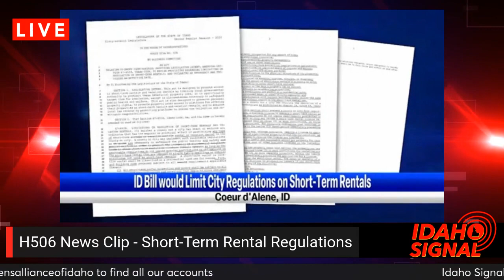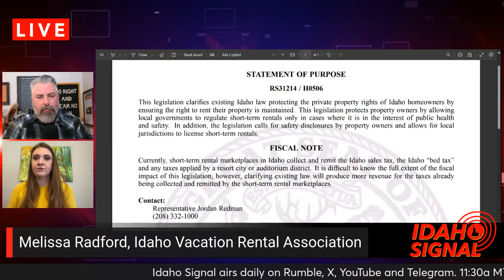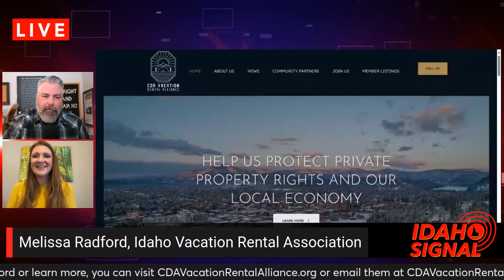DEAD BILL COMES BACK TO LIFE: Watch what happens when Idaho citizens get involved.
Melissa Radford, Idaho Vacation Rental Association and CDA Vacation Rental Alliance discusses H506 which limits the cities from massive regulations and overreach of private property rights.
Idaho Signal airs daily at 11:30am MT / 10:30am PT and is a project of Citizens Alliance of Idaho. A 501(c)(4) legislator accountability project.